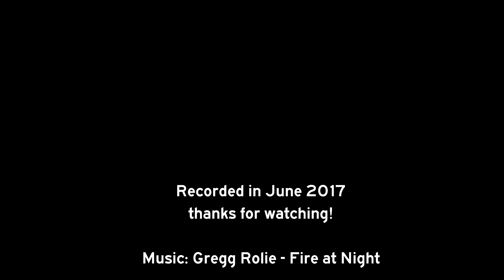Spain: A-23 Teruel + Puerto de Escandón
Autovía A-23 in Spain, around Teruel and across the Puerto de Escandón.